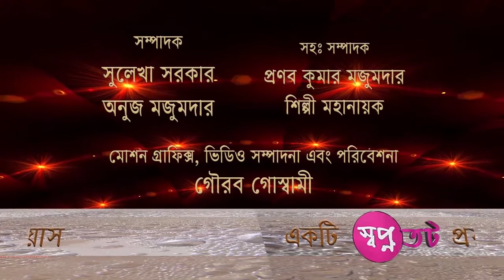KOBITA II কবি কুশল ভৌমিক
কবি কুশল ভৌমিক